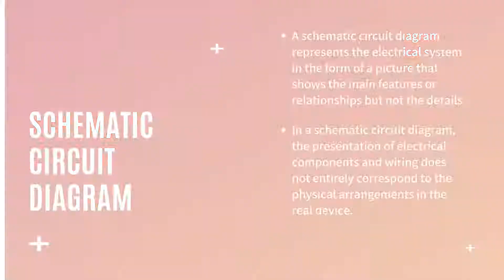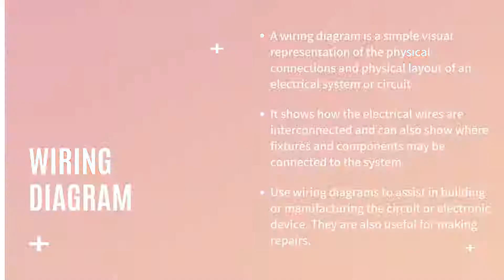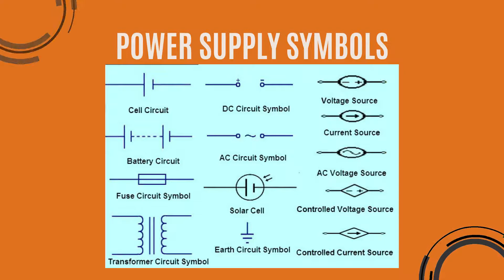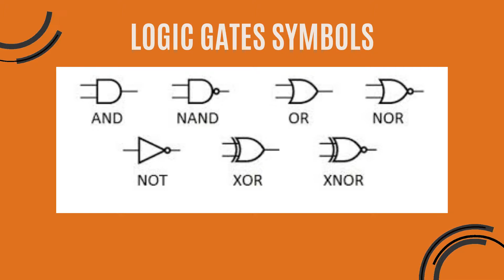Lesson 5 Prepare and Interpret Drawings